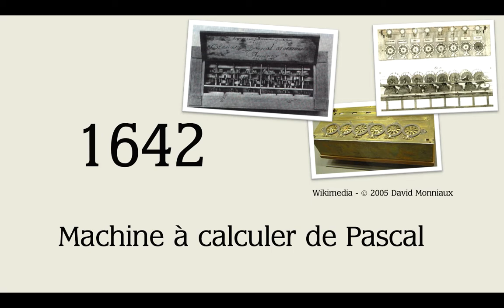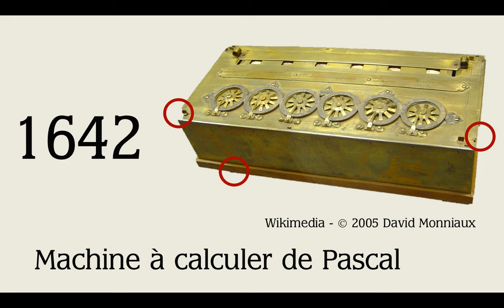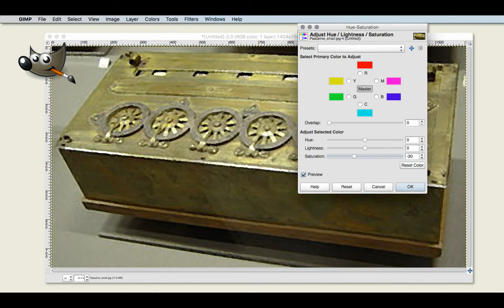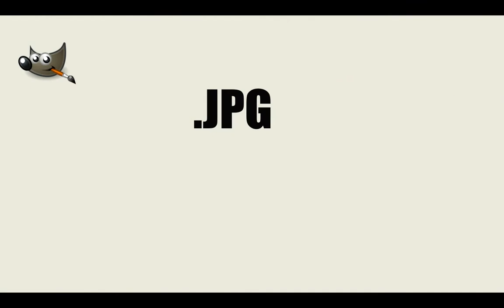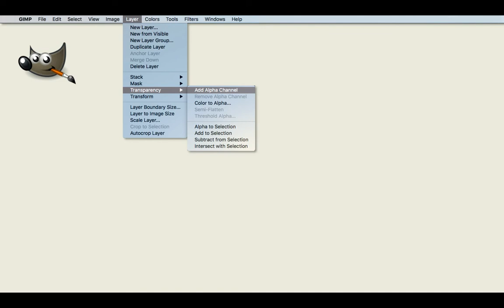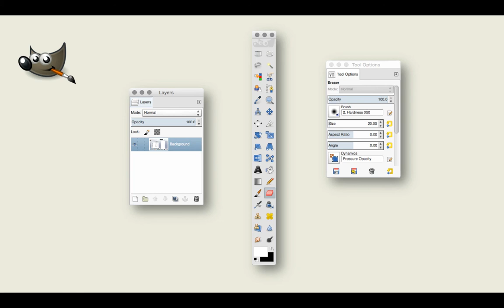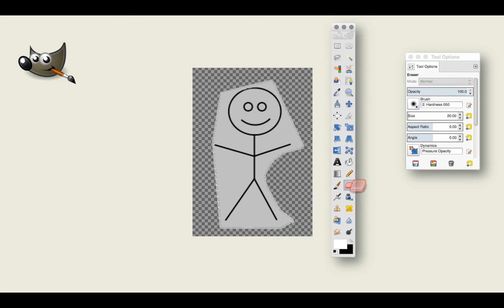Pythonneries - Making Of 6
Préparer une présentation technique avec Powerpoint - Retoucher les images (1/2).
--This series of videos is also now an English-language book! Look for "Getting the Message Across", published by Apress.